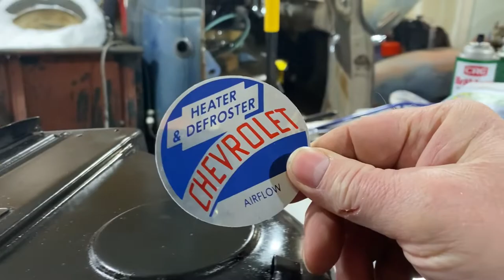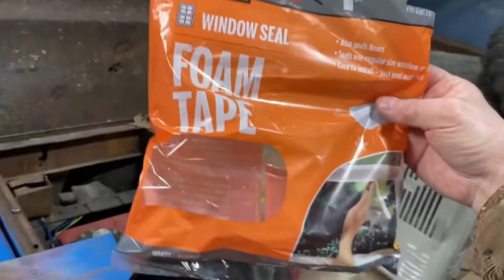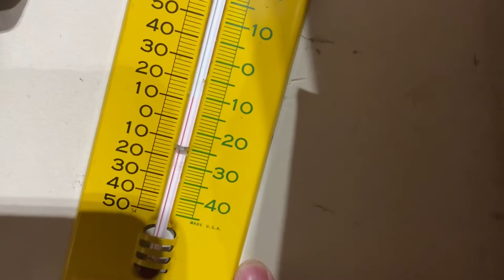Interior work for the 1954 Rat Rod Chevy Truck | Sunday Driver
Hello everyone! In this episode I rust proof and paint the interior and finally get the heater to work. I also make the the interior more fancy by adding a new to me steering wheel from a 1957 bel-air. And of course I develop a gas leak that I have to deal with. Fun!